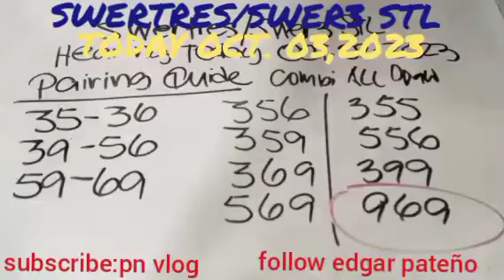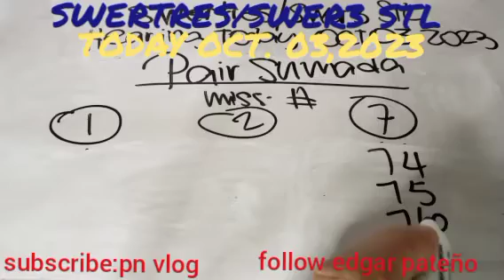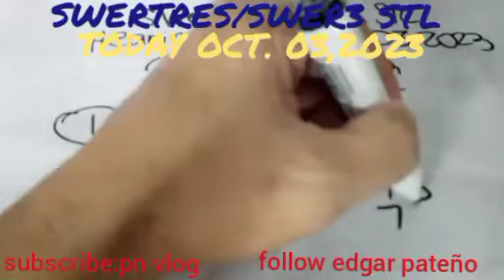SWERTRES LOTTO SWER3 STL HEARING TODAY OCT. 03,2023